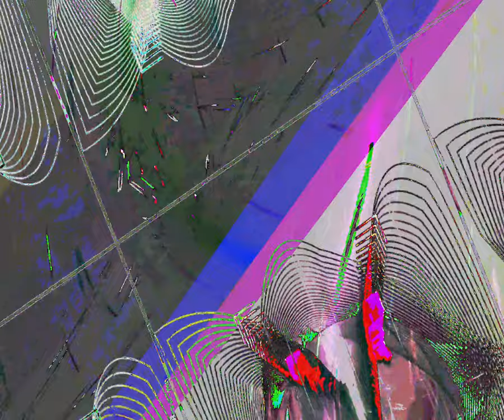[EPILEPSY WARNING] Movie 23 09 03 15h38m12s